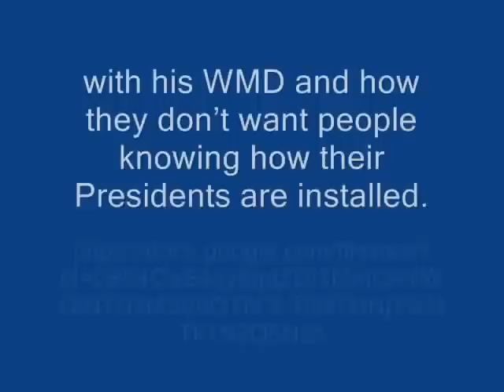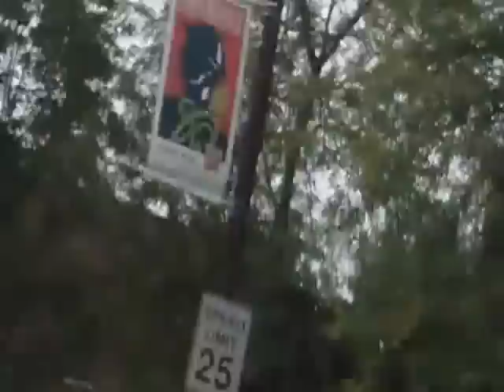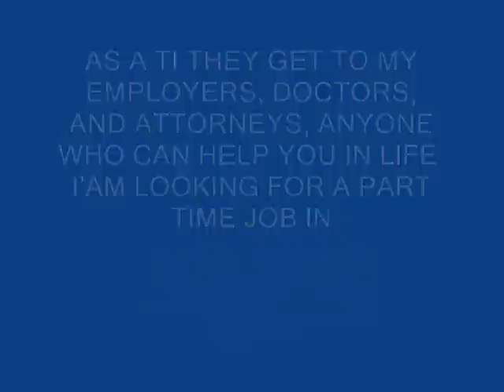Race to the Bottom G20, DER NAZI BOOT, NWO MIND CONTROL, CONTROL OF THE WORLD AND US